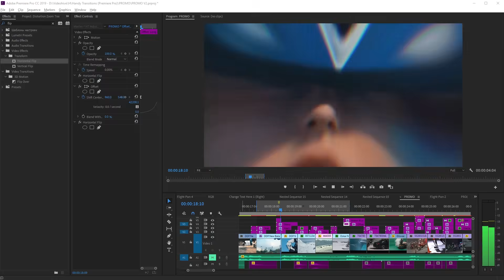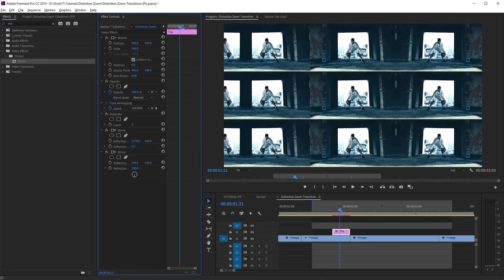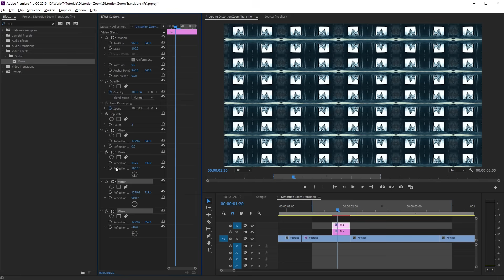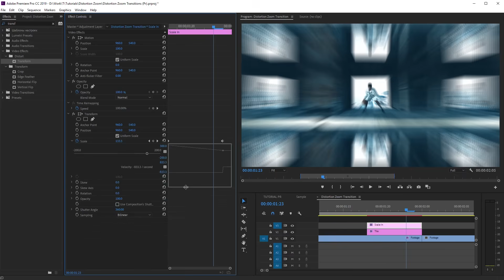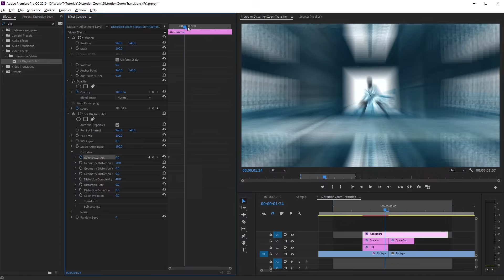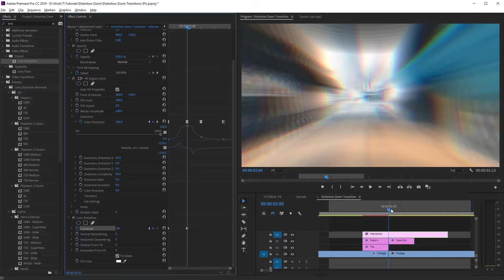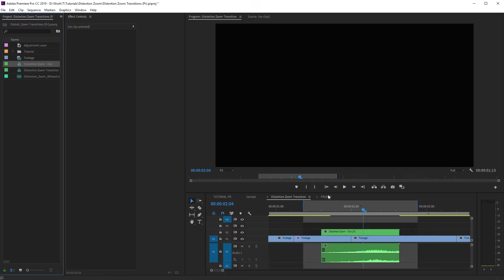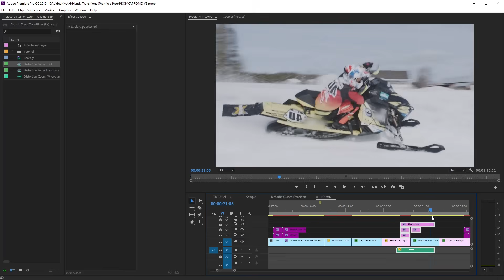Smooth Distortion Zoom Transition - Tutorial for Premiere Pro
Do you often mount face footages in After Effects or Premiere Pro?! Add features of Face Applications without smartphones and neuronets! AE In this video, I'll show you how to create a trend zoom-transition in Premiere Pro with smooth distortion effects and chromatic aberrations. You can save this transition as a preset to use in future video projects. I used a similar method to create this popular Seamless Transitions pack for Premiere Pro

3000 transitions, as in this video tutorial, are ready for use